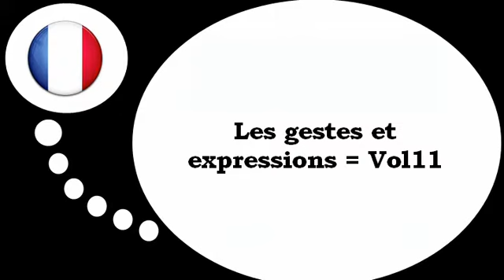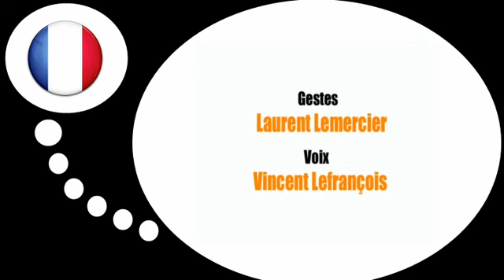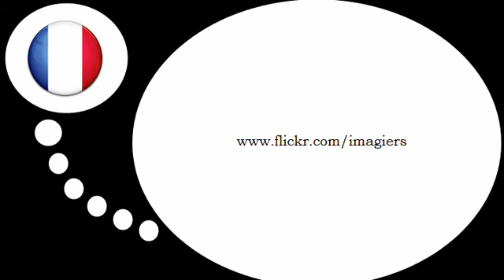урок французского языка = Жесты и выражения, № 11